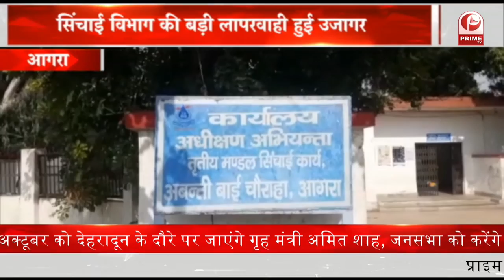Congress प्रवक्ता राशिद अल्वी ने कहा ? || Prime Tv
जो भाजपा से डरा हुआ कांग्रेसी है वो पार्टी छोड़ कर जा सकता है_ उन्होंने राहुल गांधी द्वारा जारी किये गए बयान का हवाला देते हुए ये कहा है_  दअरसल वो आज कॉंग्रेस की संकल्प यात्रा में शामिल होने मुरादाबाद पहुंचे थे_ जहाँ पर पत्रकारों द्वारा पंजाब के पूर्व मुख्यमंत्री कैप्टन अमरिंदर सिंह पर पूछे गए सवाल का राशिद अल्वी जवाब दे रहे थे_ वही उन्होंने कॉंग्रेस द्वारा जारी किए गए संकल्प को बताते हुए उत्तर प्रदेश की योगी सरकार पर जमकर हमला बोला |